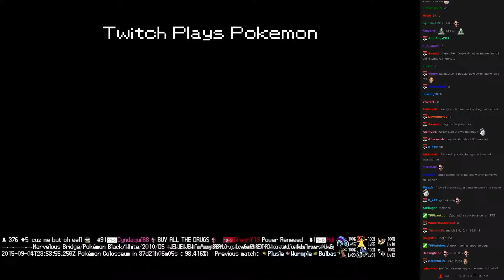Twitch Plays Pokémon Battle Revolution - Match #22727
Match #22727 [Blue: Taillow, Kakuna, Giratina] vs [Red: Shroomish, Gorebyss, Venomoth]